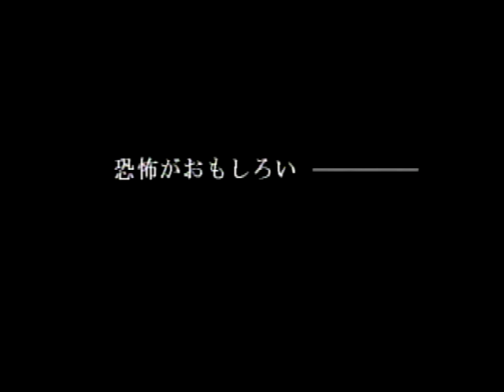【PS1】【OP】クロックタワー２ Clock Tower 2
ゲームアーカイブスで配信されているプレイステーションソフト「クロックタワー２」オープニング